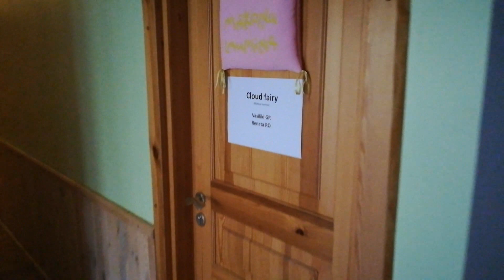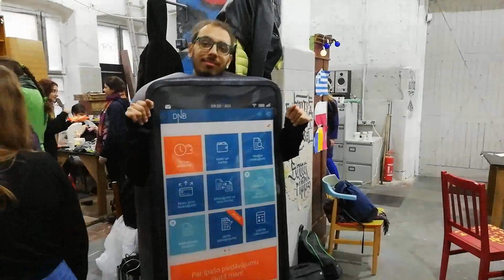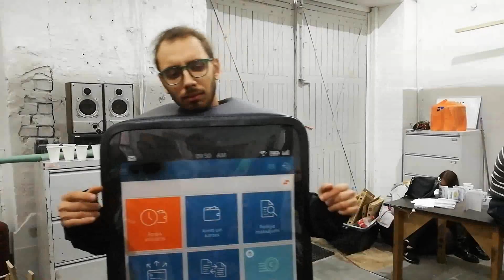Preview of Youth Exchange "Fix Don't Replace"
Nowadays we can often see that people prefer to buy new shiny things to replace the ones they have, usable or broken. People often don’t bother to fix or even research if new life can be brought to a broken things. This develops unhealthy consumerism and influences the way of thinking about not only daily life, but also relationships with friends, family and even the society as a whole. To begin changing this everyday behavior and attitude, 30 young people from Greece, Cyprus, Romania, Poland and Latvia met in October 2018 to develop everyday skills through workshops and research on consumerism and sustainability, exchanging knowledge how to fix things and sharing experience from their countries. Practical skills developed in this project transferred to interpersonal attitude toward relationship with their friends/family via therapy methodology and after that through simulation activities, to their civic engagement. A public “Fix café” was be organized at the end of the exchange to display that attitude to consumerism and broken relationships can be changed.